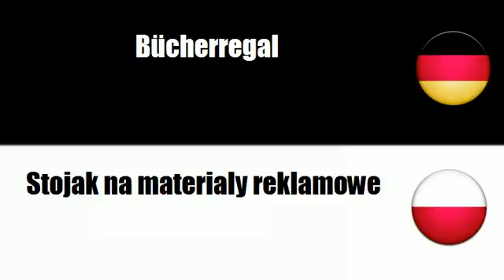Polnisch lernen = Büromaterial